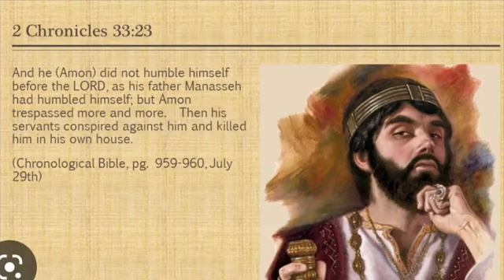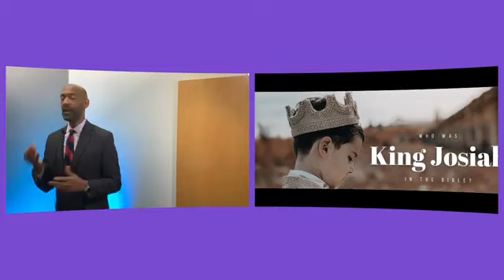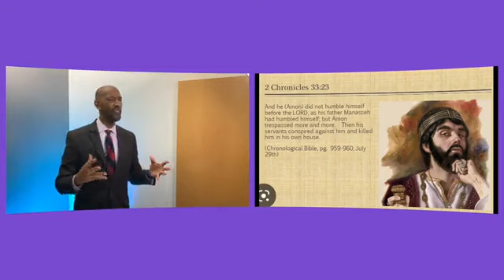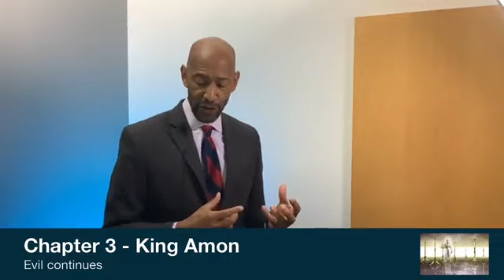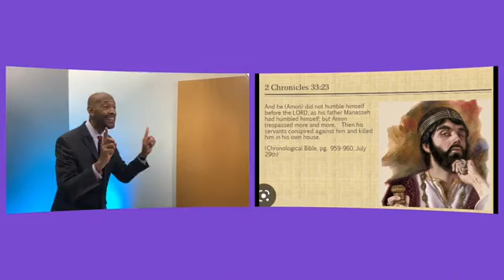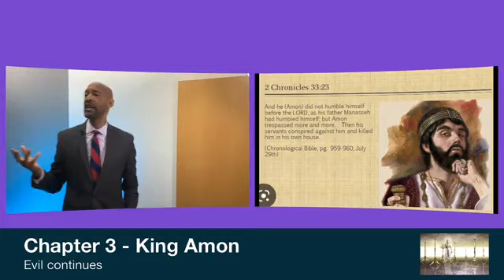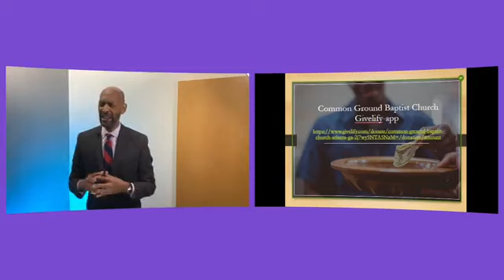Common Ground Baptist Church 10-2-2022 Idolatry and King Amon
The story of Idolatry and many of the reasons for the demise of King Amon's 2-year reign. This story can be found in II Kings 21:19-26